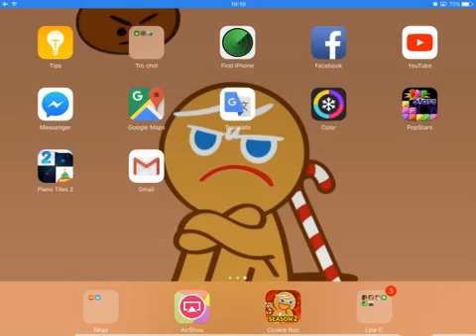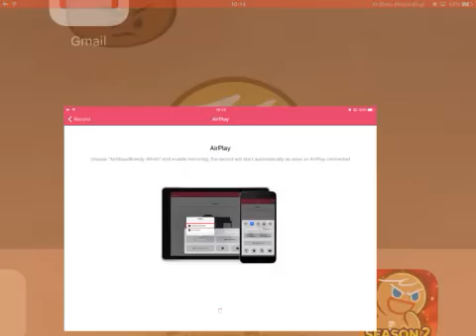CROB Island Of Memories Calm Octo Wasabi Boss 2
Why fail result? Game crash (this video is short)
Im think other stage are hard and calm octo wasabi are little too easy

CROB ID:NSPWM7438